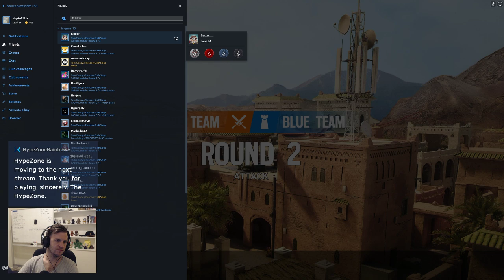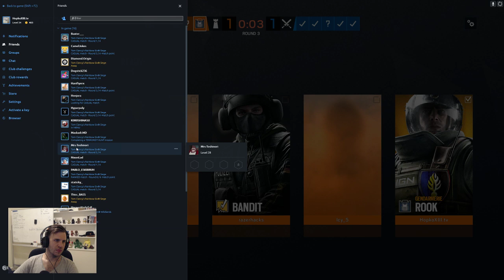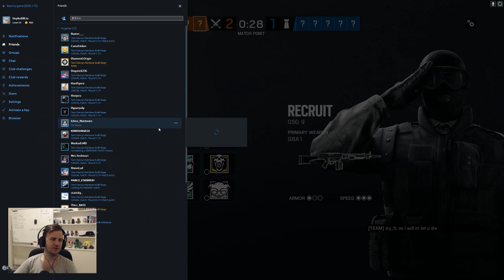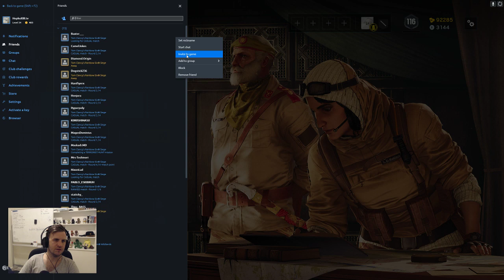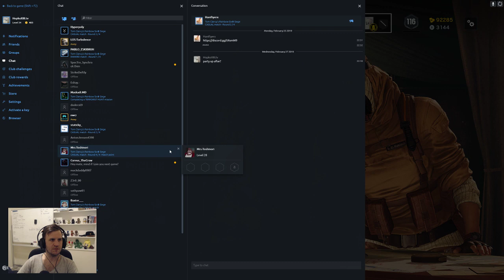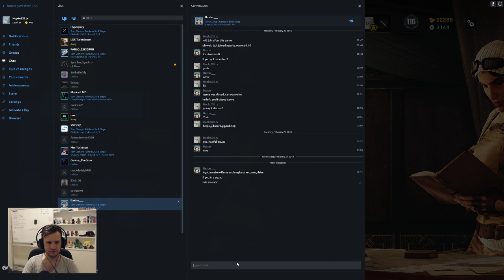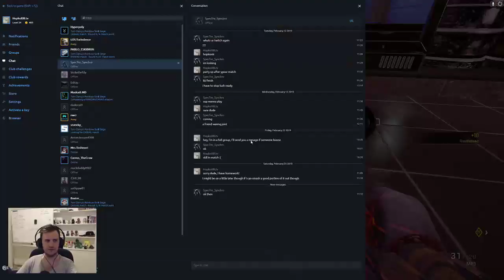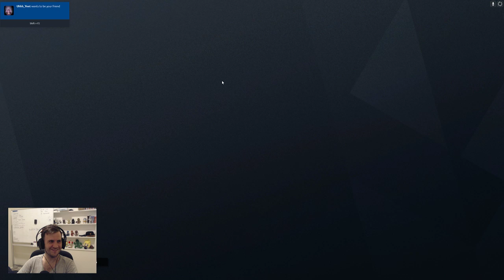Chose your own adventure: Give me a compliment or your best insult [PC/AUS]